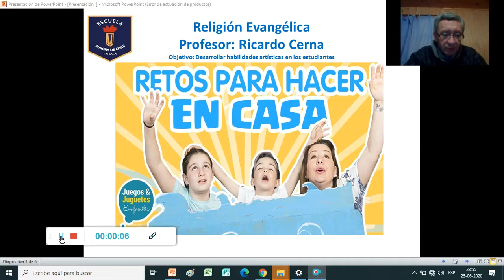Hector Cerna 2do CICLO